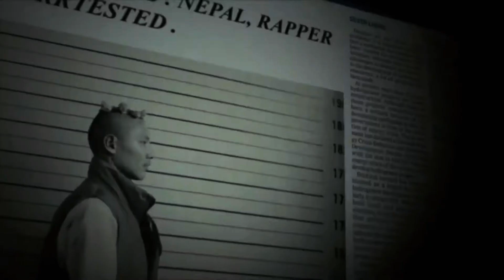Vten - Galli Sadak ( Official Music Video ) New Nepali Rap Song 2021